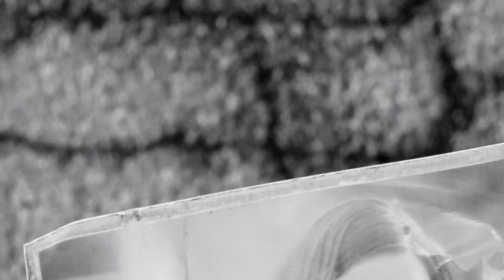ESCAPING VAULT 111 | Fallout 4 Gameplay Part 1 (PC Let's Play)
Hit "LIKE" if you want more Fallout 4 gameplay! It helps a lot :)

Hey guys let me know what series you want to see next!

My PC Specs

Fallout 4 Story - As the sole survivor of Vault 111, you enter a world destroyed by nuclear war. Every second is a fight for survival, and every choice is yours. Only you can rebuild and determine the fate of the Wasteland, Welcome home. 200 years after a nuclear war, Fallout 4 is set in a post-apocalyptic Boston, in which the player character emerges from an underground bunker known as a Vault. Players can explore Fallout 4‍ '​s open world setting at will, allowing non-linear gameplay. Additional party members can accompany the player, who are able to assist them in battles. Players have the ability to construct and deconstruct buildings and items, and use them to build a settlement, which can attract and be inhabited by non-playable characters.

Show some love to the epic creators below!

Outro ♬
Speo - Make A Stand (feat. Budobo)